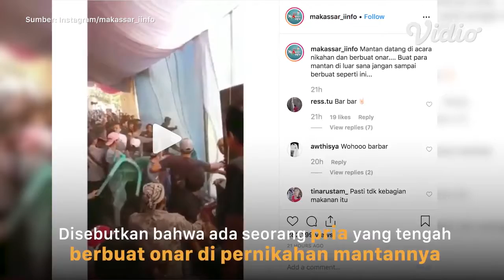Viral! Pria Bikin Onar di Acara Pernikahan Mantan